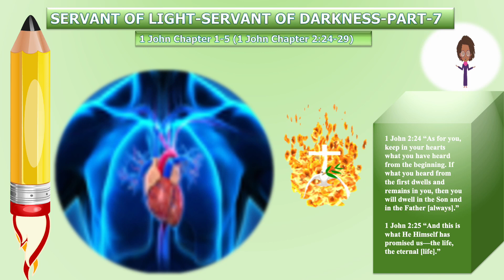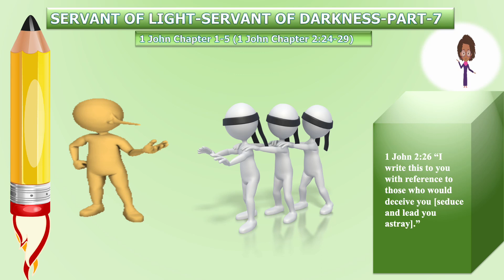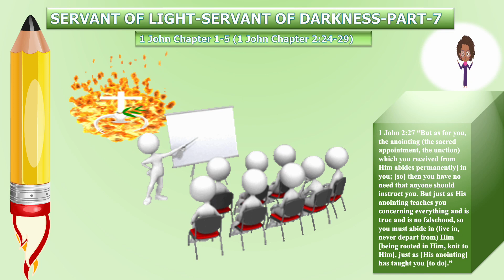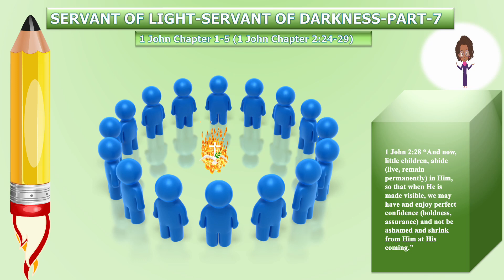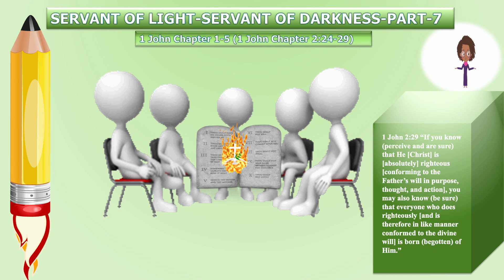SERVANT OF LIGHT SERVANT OF DARKNESS-PART-7